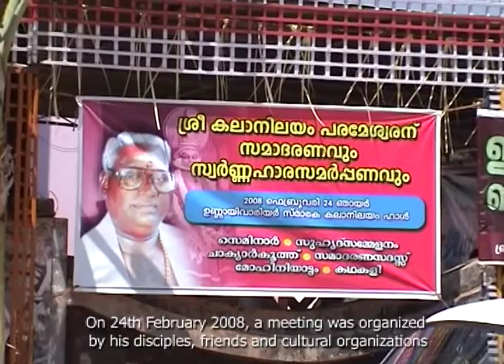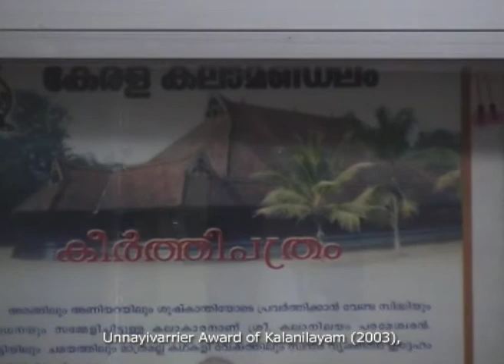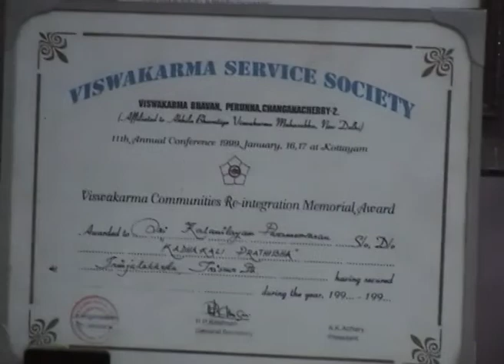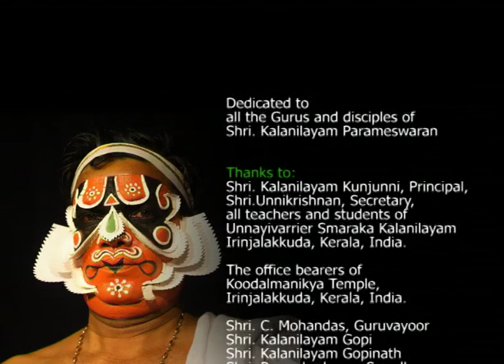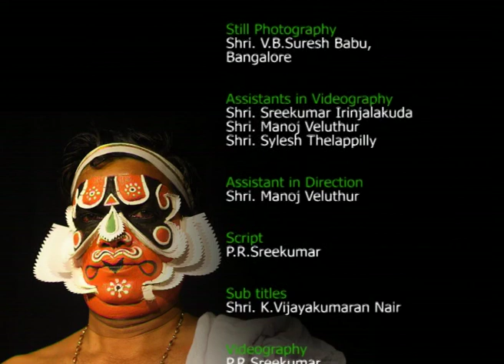PARAMESWARAVIJAYAM: ORU CHUTTIKKADHA (Triumph of Parameswaran: A Story of Chutti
PARAMESWARAVIJAYAM: ORU CHUTTIKKADHA (Triumph of Parameswaran: a story of Chutti) is a documentary film on the art and characteristics of ‘chutti’- the phenomenal facial make up in Kathakali and Koodiyattam, along with the life of  Shri. Kalanilayam Parameswaran, made in the year 2008 by P.R.Sreekumar.
Kalanilayam Parameswaran is the doyen of ‘Chutti’- the phenomenal facial make up in Kathakali and Koodiyattam, the traditional and classical art forms of Kerala. His canvas for painting is human face. The chutti artiste (make-up artist) with his talented fingers moulds the face of the actor to that of the character. Thus the face is turned into a painting as well as a sculpture.  He has done ‘chutti’ on almost all the well known Kathakali and Koodiyattam artistes of Kerala during his 50 year long career. He visited Europe, USA, Russia and Japan with different Kathakali troupes.
He is the author of a valuable book on the subject in Malayalam titled         ‘Chutti-Kalayum Sastravum’ (Chutti – Art and Science) in 2011. This has been well received by the artists and students of both Kathakali and Koodiyattom. He won several awards including M.S.Namboodiri Award (1987), T.N. Namboodiri award (1992),  Chalakkudi Nambissan Award (1998),  Senior fellowship of Central Human Resources Development Ministry (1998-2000), Unnayivarrier Award of Kalanilayam in 2003, Kerala Kalamandalam Award in 2011, Gurupooja Puraskaram of Kerala State Sangeeta Nataka Academy in 2011, Pottayil Ramakrishna Pillai Award in 2017 etc.
This documentary film has won several awards including
 1. Best Documentary in the Kerala Film Audience Council  Video Film
              Festival 2008,
 2.  Film Critics Television Awards 2008 for Best Documentary      and
 3.  Jury’s Special Mention for Direction in Kerala State Television
              Awards  2008.
and participatied in the following International Festivals:
Punta del Este Documentary & Fiction Festival 2010, South America.
2nd International Documentary and Short Film Festival of Kerala, 2009.